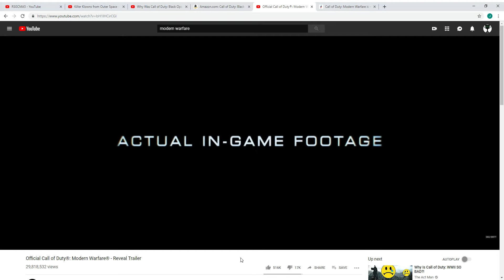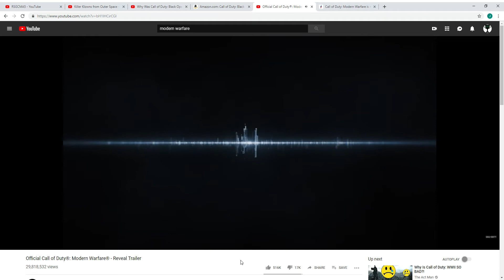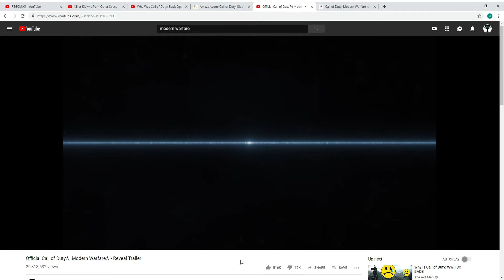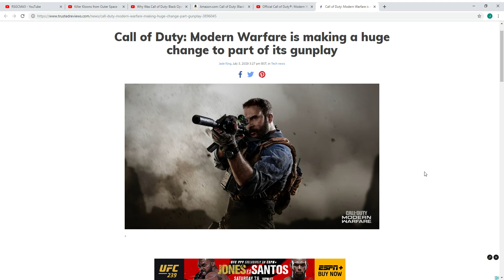Lets talk about CoD: Modern Warfare...